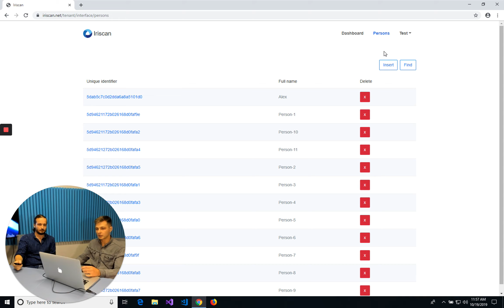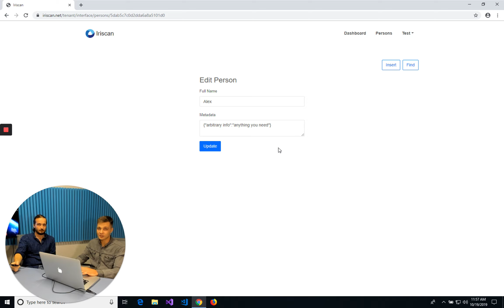Portable iris scanning system demo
The simplest use-case with the person enrollment and verification using the iriscan.net web platform and the iris scanning device. Visit iriscan.net for more information.